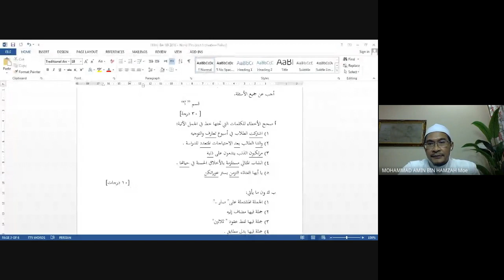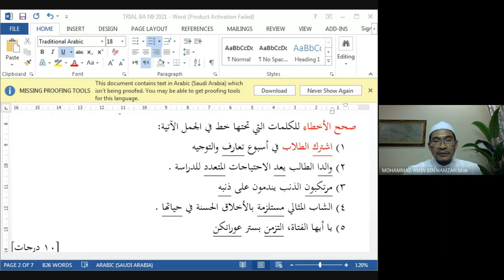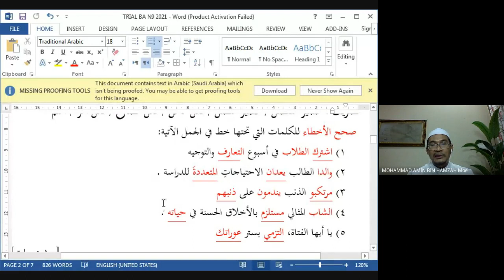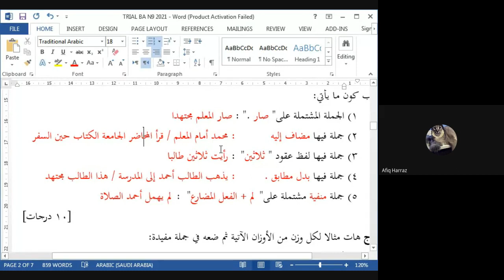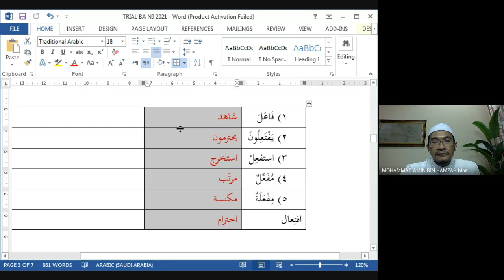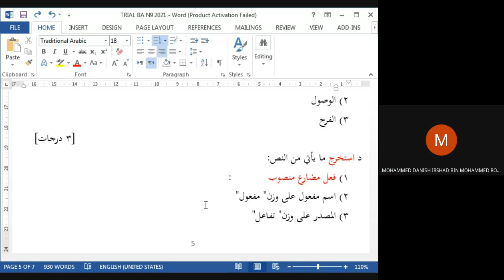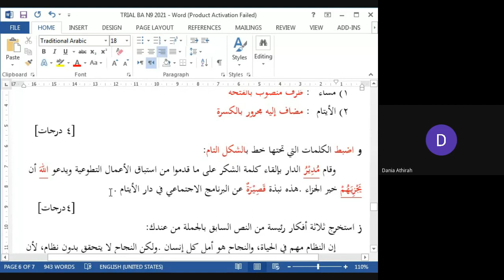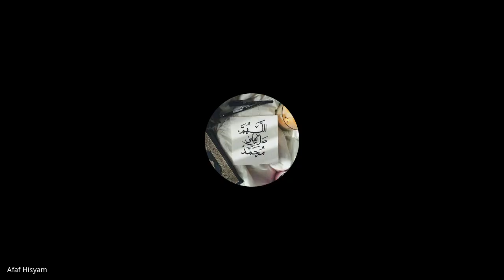ULANGKAJI SAAT AKHIR INTAI SOALAN DAN CARA BINA AYAT KERTAS 1 BA SPM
Kelas santai Channel BA Telegram SMKA Falahiah
ULANGKAJI SAAT AKHIR 3/2021
INTAI SOALAN & CARA BINA AYAT